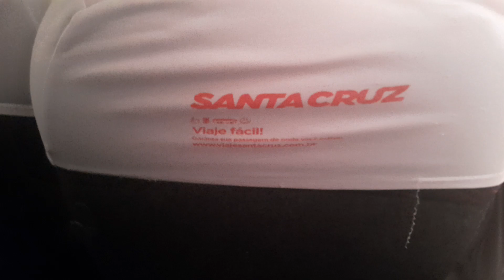Saindo de São Bernardo do Campo sentido Vargem Grande do Sul sp Abril de 2024#(parte1)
Saindo de São Bernardo do Campo sp